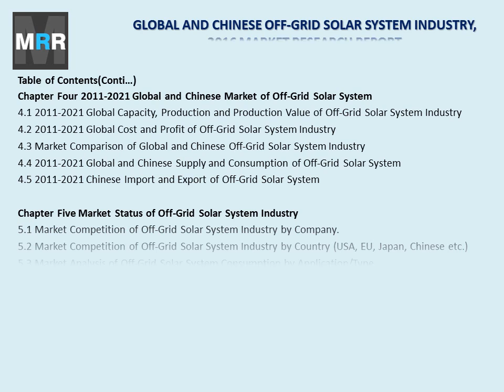Off-Grid Solar System Market Economic Impact on Global and Chinese Industry Forecasts to 2021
The off-grid solar system market report titled 'Global and Chinese Off-Grid Solar System Industry, 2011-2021 Market Research Report' provides key statistics on the market status of the off-grid solar system manufacturers which is a valuable source of guidance and direction for companies. The report provides an in-depth insight of 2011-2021 global and chinese off-grid solar system industry covering all important parameters.